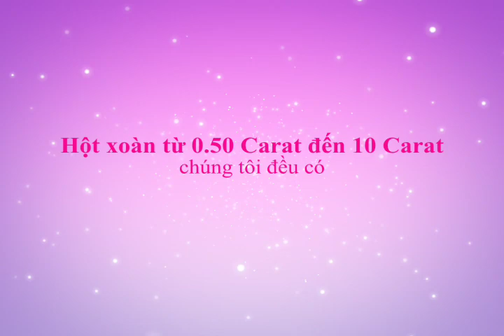(tiem vang Hung Phat)- THẾ GIỚI HỘT XOÀN CUẢ BẠN!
Over 100,000 diamonds to choose with all major grading report available
- Việt Nam: Số 59, Lê Lợi, P. Bến Nghé Quận 1, Việt Nam